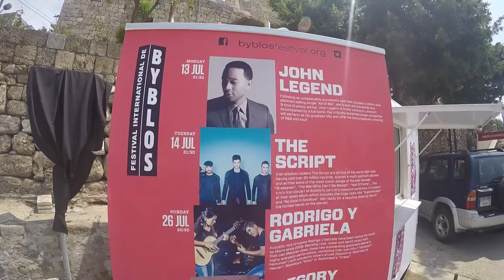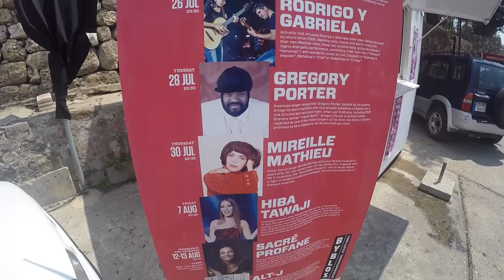Liban, Août 2015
Première vidéo faite à l'aide d'une Gopro Hero 4 Silver. Un petit séjour au Liban en Août 2015.

Musique de Hiba Tawaji.